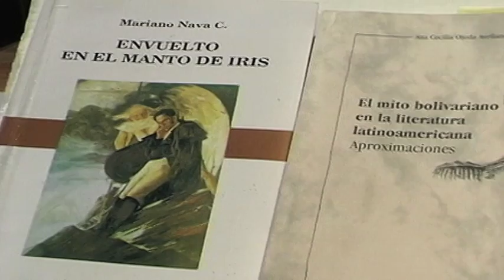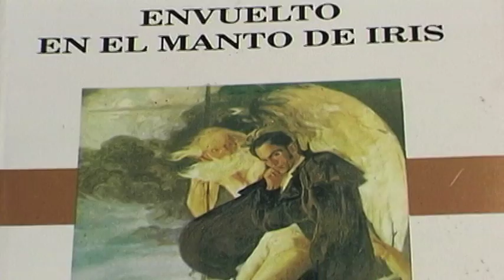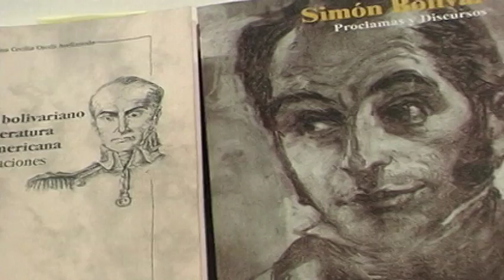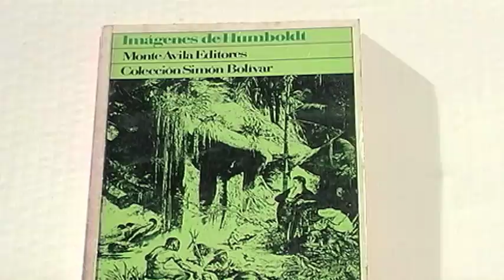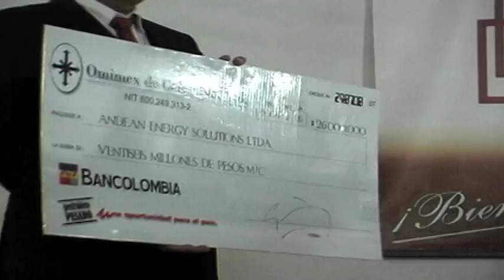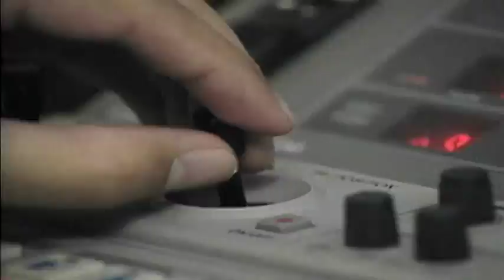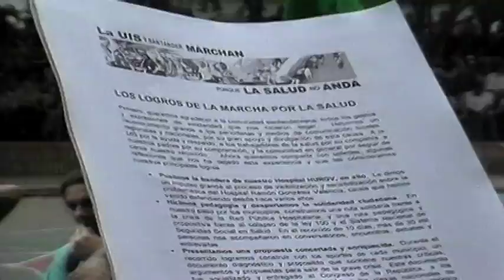Capítulo 22 Tendencias 2004 "Especial Investigación UIS"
En esta entrega el Dr. Óscar Gualdrón González, director general de investigaciones de la Universidad Industrial de Santander, como sus colaboradores,  Doctores: Orlando Pardo, Liliana Cajiao, Amado Guerrero, Ana Cecilia Ojeda, Esperanza Maldonado, José Luis Chacón y Vaslak Rojas; nos comentará sobre los diferentes avances de la investigación en la Facultad de Ciencias Humanas como lo realizados en la facultad de Ingenierías Físico Mecánicas, durante el periodo del año 2004 en la UIS..

Formato video digital cinta magnética Mini DV 2004.

Archivo Memoria audiovisual UIS
Grupo de Televisión UIS
TELEUIS / 2016